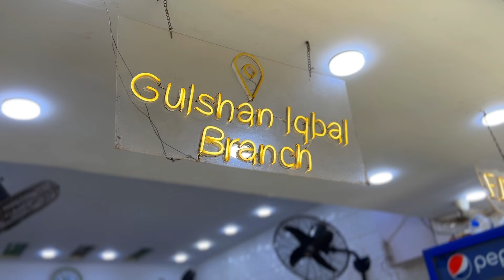Gulshan Ka Beef Pulao | Best Masalay Wali Beef Biryani | Rehman Vlogs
So Aaj Ham Try Karenge Gulshan Ki Al Rehman Biryani Food Centre Ki Chicken Biryani aur Most Hyped Beef Masala Pulao..

Location.. Main Maskan Chowrangi, Beside Blue Ribbon Bakery, Gulshan Iqbal, Karachi